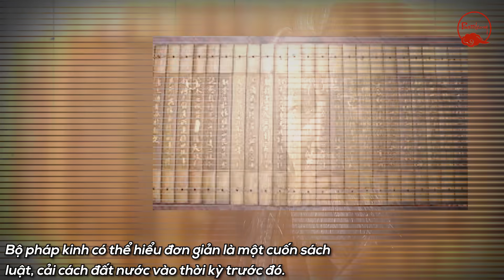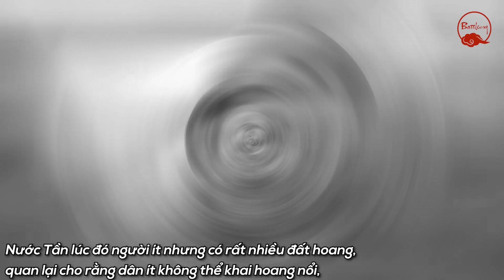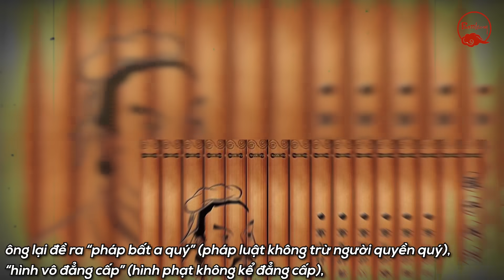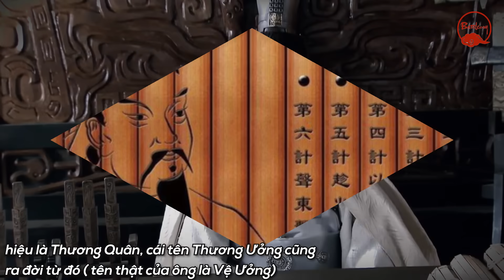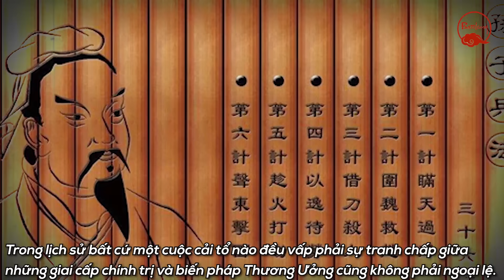BIẾN PHÁP THƯƠNG ƯỞNG VÀ SỨC MẠNH KHỦNG KHIẾP ÍT NGƯỜI TIN NỔI TỚI LỊCH SỬ TRUNG QUỐC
Trong chiến tích đánh dẹp Lục Quốc, kết thúc thời kỳ thất hùng chiến quốc của Tần Thủy Hoàng, công đầu phải kể Thương Ưởng với biến pháp thay đổi quốc lực nước Tần một cách sâu sắc, đưa một quốc gia nhỏ bé ở phía Tây bước vào thời kỳ thịnh trị, sánh ngang với những cường quốc đương thời.

▶ CHIẾN THẦN NHẠC PHI - NỖI KHIẾP SỢ CỦA NGƯỜI KIM VÀ BI KỊCH THẢM KHỐC CUỘC ĐỜI